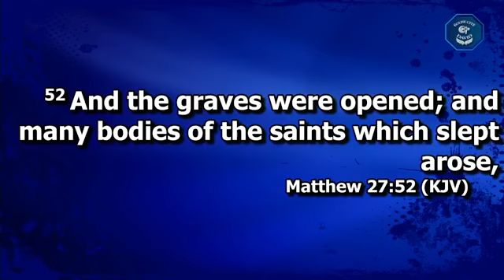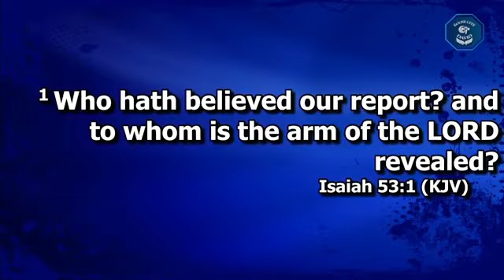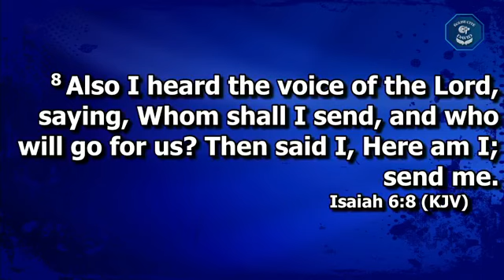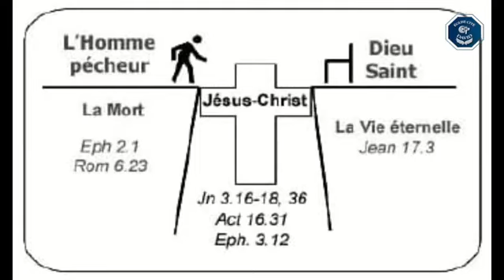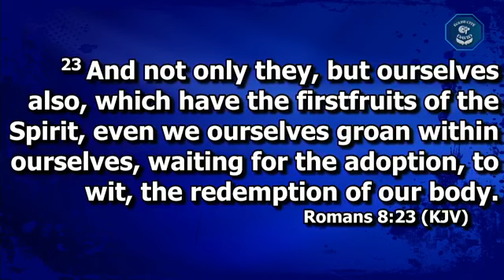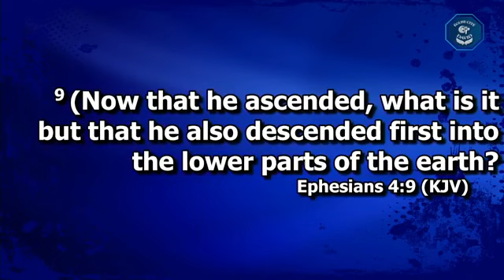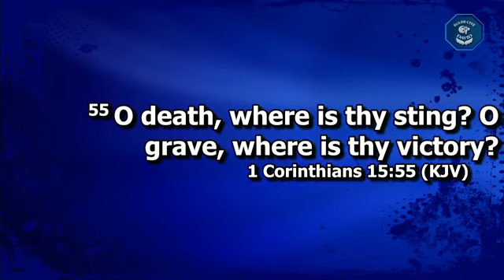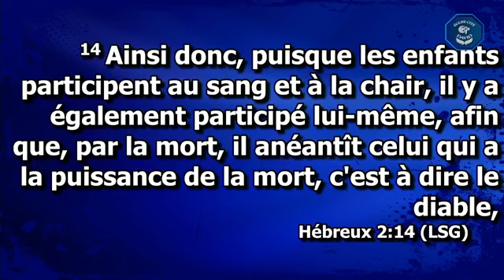Le mystère de la croix et sa puissance, par KODJO EMMANUEL.